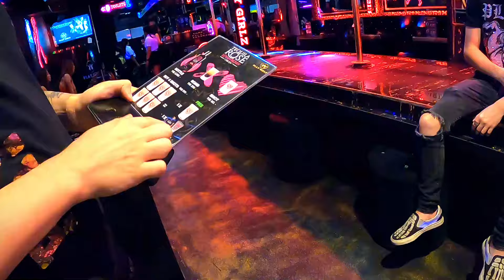Pattaya, Play Girlz Bar on Soi Boomerang is planning to double the size with an upstairs like Kink.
Showing you guys the inside of Play Girlz Bar on Soi Boomerang  in Pattaya, and meet the staff.

And if you like Gents Clubs, look at the